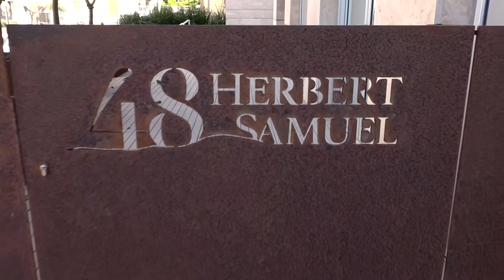S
הצצה לדירות היוקרה